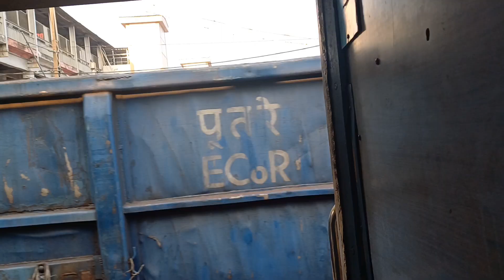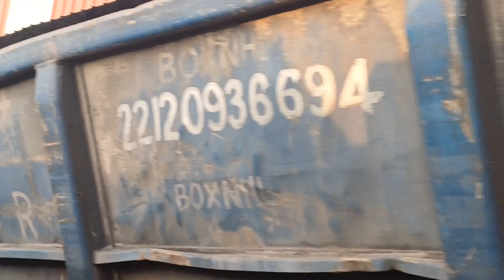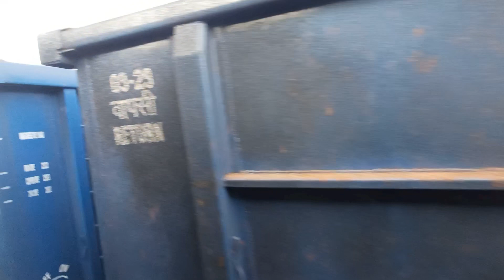13009 hawra yog nagri risikesh Doon express trian jerney